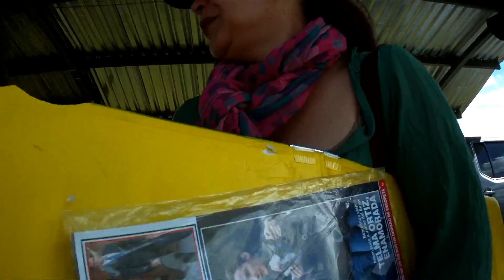Un Miercoles en Alcaravanes.avi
Miercoles 1 de Agosto de 2012
Club Alcaravanes
Antioquia, Colombia